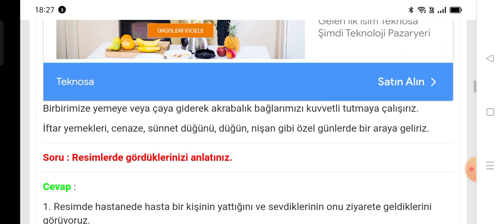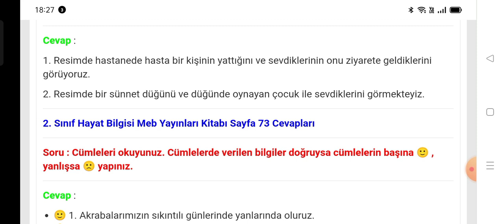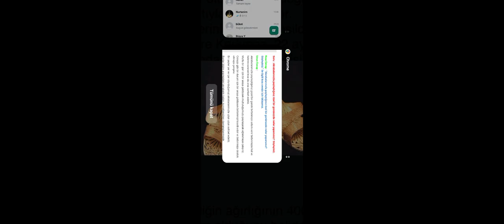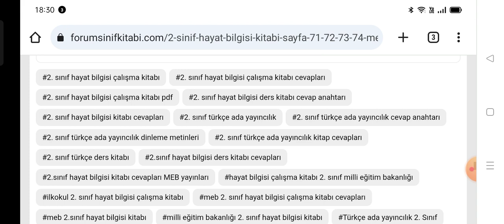2. Sınıf Hayat Bilgisi Kitabı Sayfa 71-72-73-74 MEB Yayınları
2. Sınıf Hayat Bilgisi MEB Yayınları Kitabı Akrabalarımızı Severiz Metni Cevapları Sayfa 71, 72, 73, 74

İlkokul 2. Sınıf Hayat Bilgisi MEB Yayınları Ders Kitabı Sayfa ve Metin Cevapları için TIKLAYINIZ.